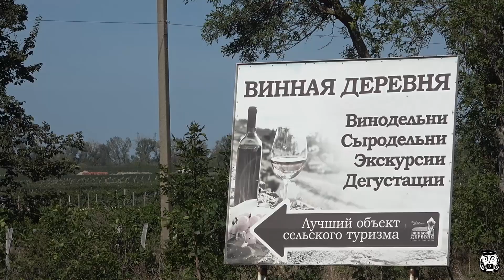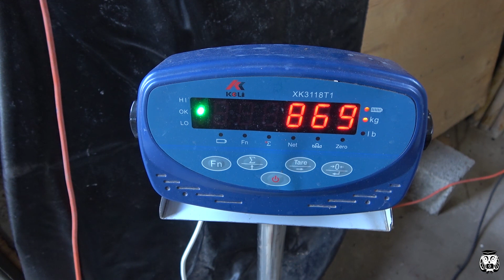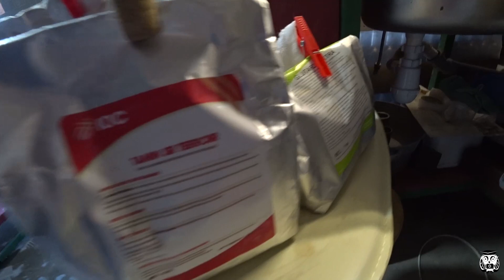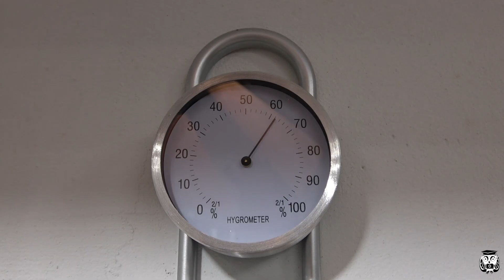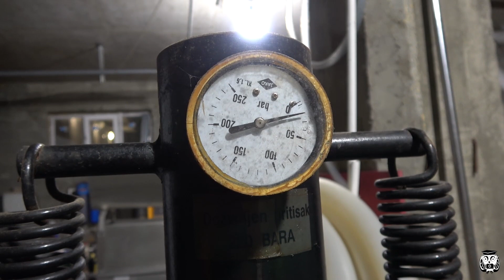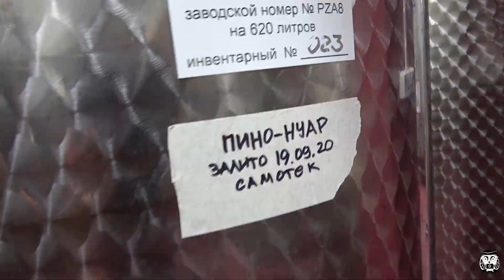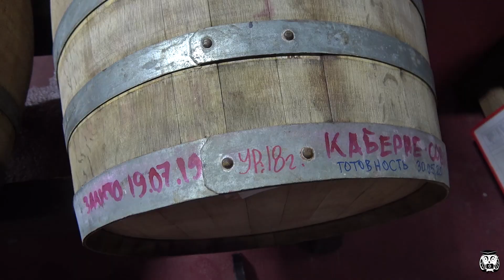2. Летний отдых в России: Винный туризм. Как делают российское вино?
Виноделие в России. Технология производства вина.
Винный туризм, экскурсия на винодельню.